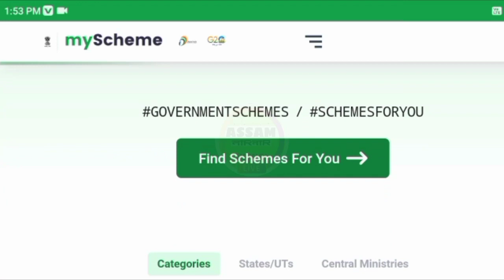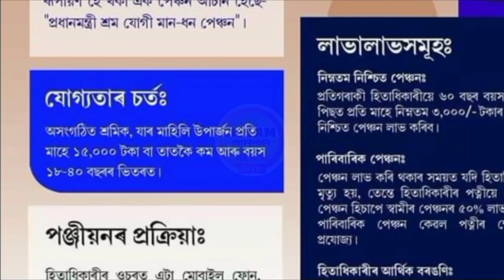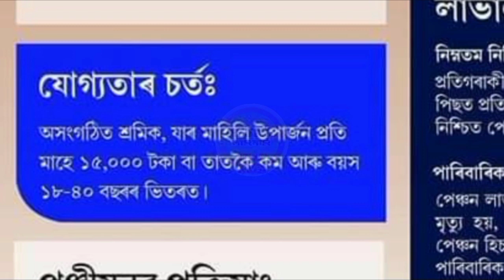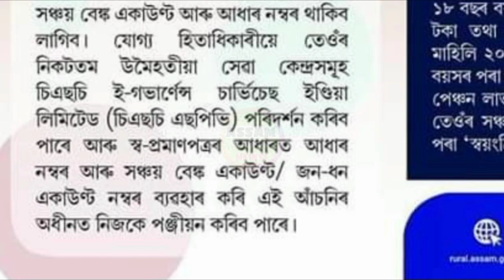আবেদন কৰিলেই প্ৰতিমাহত লাভ কৰিব 3,000/- কৈ টকা || PMSYM Scheme 2023 Assam || New Asoni 2023 Assam